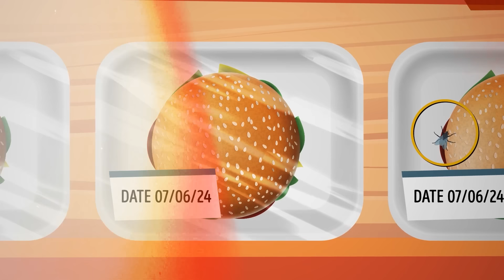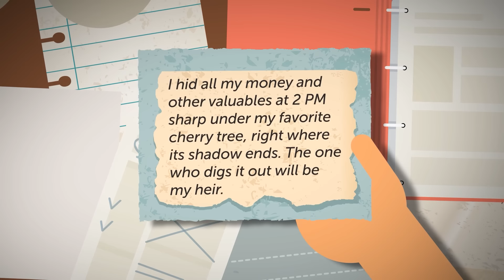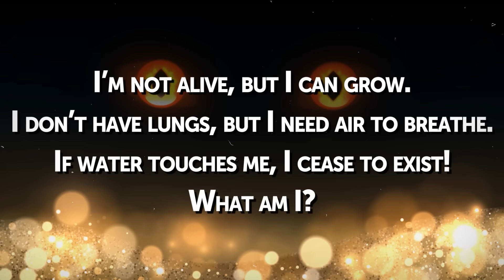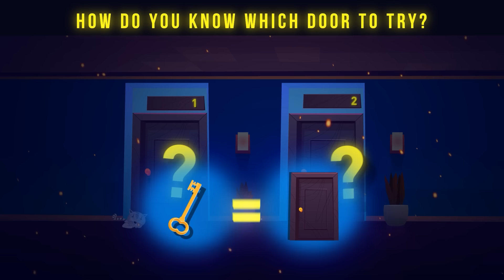Only 5% Can Solve These Riddles Without Failing!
Unleash your inner detective and test your wits with our selection of the most challenging riddles! 🕵️‍♂️💬 Dive into a world where every clue counts and every answer reveals a hidden truth. Only the sharpest minds can navigate the twists and turns of these perplexing puzzles without stumbling. Are you up for the challenge? Put your intellect to the test and see if you have what it takes to solve these riddles like a true master! 💡